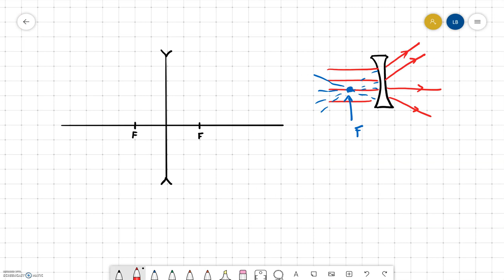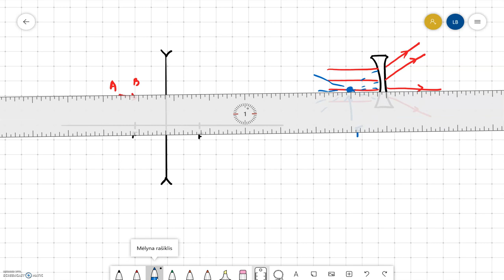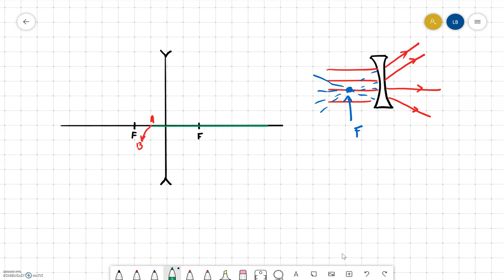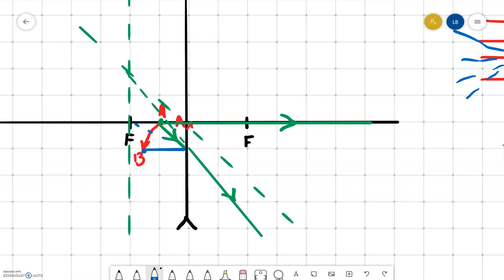Mokykla+ | Fizika | 10 klasė | Sklaidomasis lęšis || Laisvės TV X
Dalykas: Fizika
10 klasė
Pamokos tema: Mokomasi, kaip spinduliai keliauja per sklaidomąjį lęšį ir kaip braižyti atvaizdą, susidarantį sklaidomuoju lęšiu.

 Apie projektą:
„Mokykla+” - Laisvės Media Group ir KTU inicijuotas projektas mokykloms, kurių metu mokytojai kuria trumpas video pamokas tam, kad karantino metu kuo labiau padengtume nuotolinio mokymosi spragas.